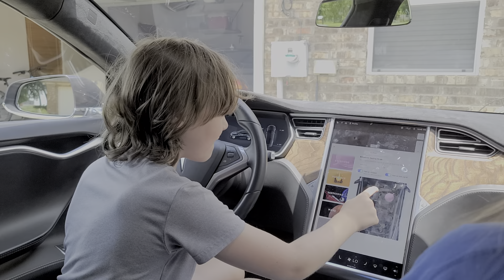Dylan playing with a Tesla.